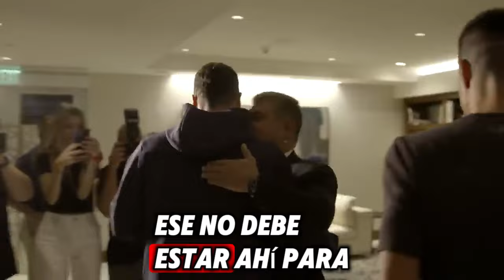LEWANDOSKI HACE QUE EL BARCELONA JUEGUE MAL DEBEN VENDERLO YA!!